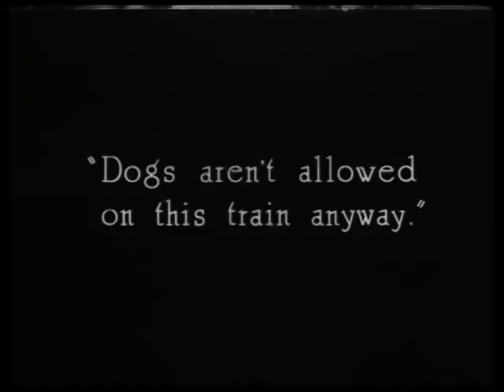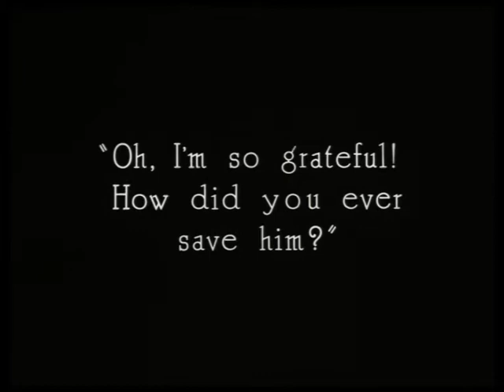Harold Lloyd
Moxy on a train